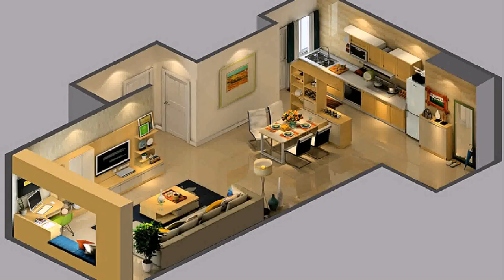Design Of A Two Bedroom House (see description)